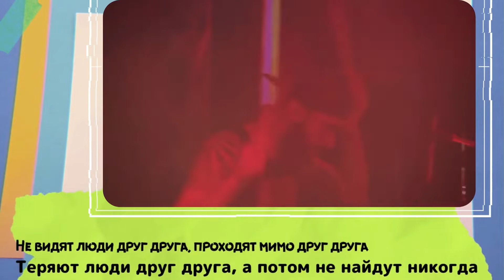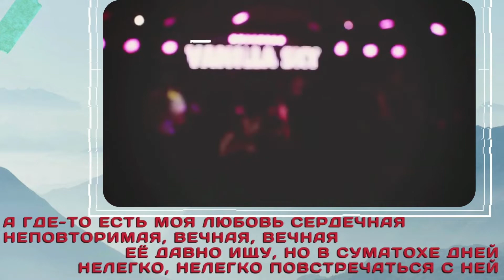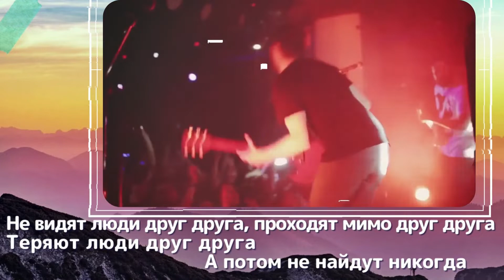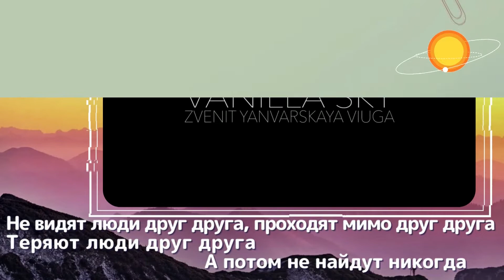Звенит январская вьюга - Russia's favourite song, sang by... an Italian punk band.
Звенит январская вьюга...Итальянская панк-группа Vanilla Sky перепела песню из фильма «Иван Васильевич меняет профессию»